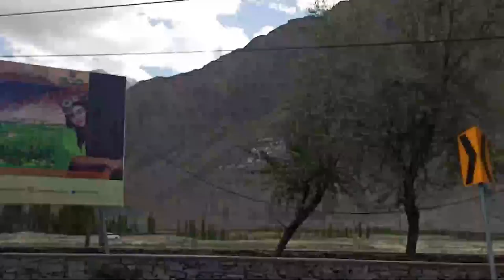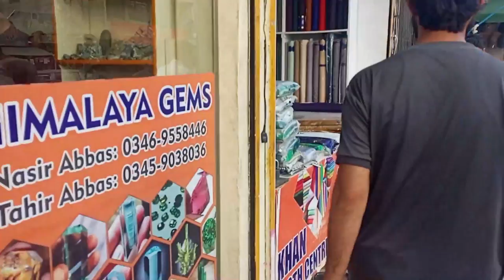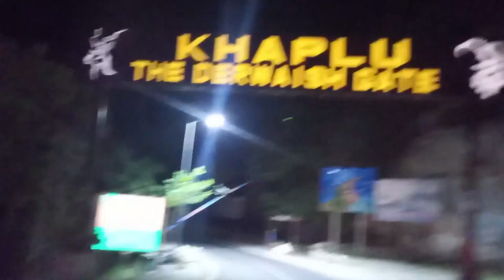Abbottabad to Naran, shangrila, skardu and khaplu solo bike trip series | ep 3 | @mk hacks and vlogs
In this solo bike ride trip series i show you my solo bike trip from abbottabad kakul to naran, shangrila kachura lake, skardu and khaplu hope you like ,subscribe and follow